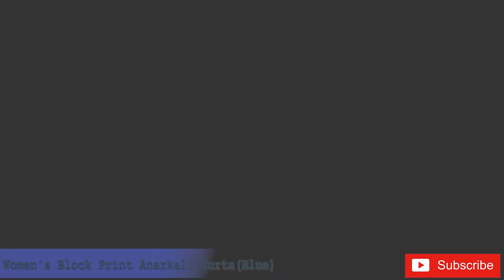Hold On! Women Kurtas Collections | Top 10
Top 10 Trending Handpicked Collection of Kurtas.

Top Trending Handpicked Women's Collection every week.